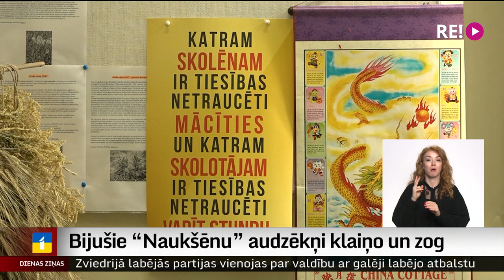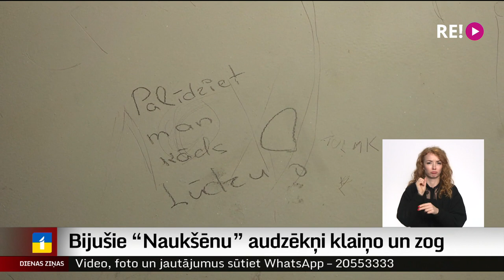Bijušie “Naukšēnu” audzēkņi klaiņo un zog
Sociālās korekcijas izglītības iestāde “Naukšēni” likvidēta sasteigti. Pašvaldības, kurām nu ir pienākums bijušajiem audzēkņiem nodrošināt sociālo korekciju, netiek ar to galā. Tas izskan gan atklātās, gan neformālās sarunās. Tikmēr Izglītības un zinātnes ministrija kaldina plānus par jaunas sociālās korekcijas sistēmas izveidi, taču tās aprises vēl ir neskaidras.